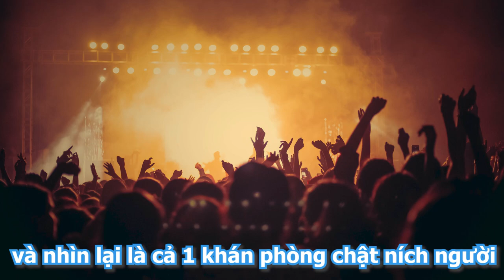Bao Phỏng Vấn và Cái Kết "ĐỘI QUẦN"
THÔNG BÁO: Bão ko phải là người Việt mà là gốc Việt, cho nên các bạn vào xem stream hay discord, xin hãy là người văn minh và tuân thủ luật stream (chỉ nói tiếng anh, trừ khi nào có stream tiếng việt lại). Xin cảm ơn!